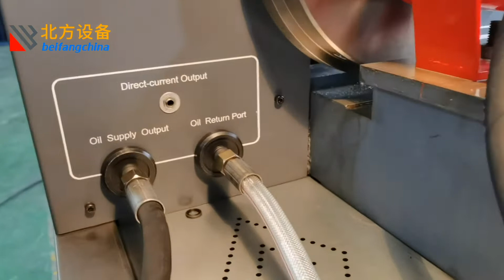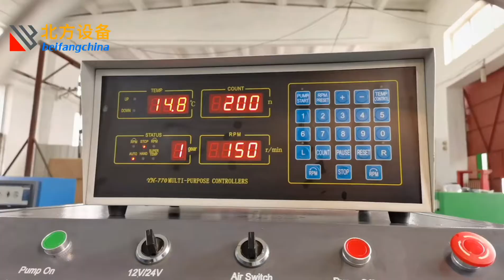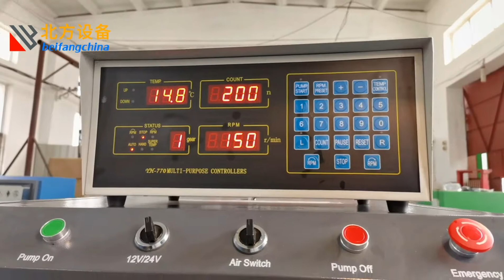8 cylinders diesel injection pump test bench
8PSB-Diesel injector pump test bench  is a high quality test bench for mechanical pumps, like inline pumps, distributor pumps. Can perform various function's adjusting and testing to the injection pump.
In addition, we also got 12 cylinders test bench.